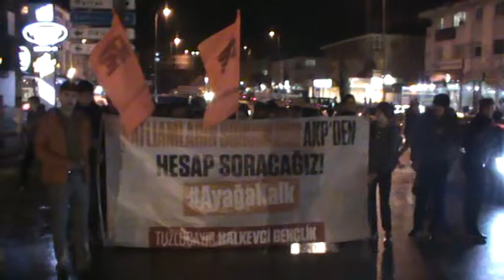Tuzluçayır Halkevci Gençlik katliamlara karşı sokağa çıktı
Ankara Katliamı'ın dördüncü ayında katliamlara karşı sokağa çıkan Tuzluçayır Halkevci Gençlik, "Katliamların sorumlusu AKP'den hesap soracağız AyağaKalk" diyerek yürüyüş gerçekleştirdi.

10 Şubat 2016/Ankara